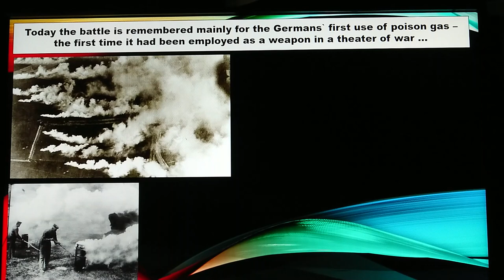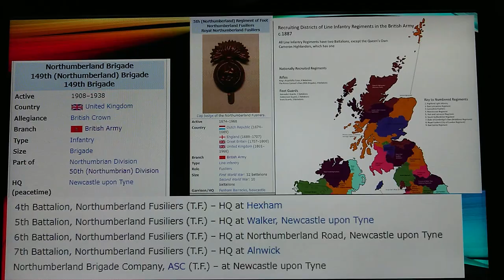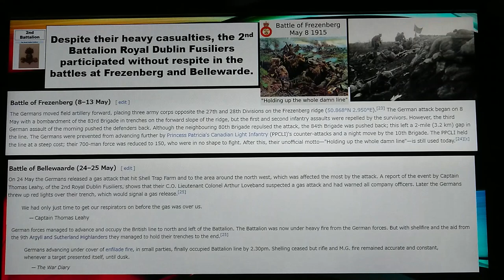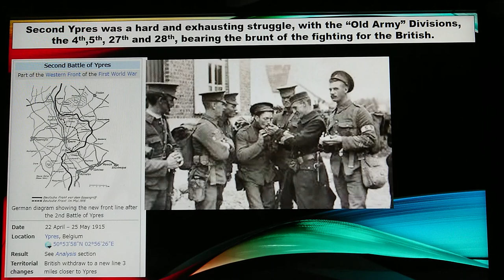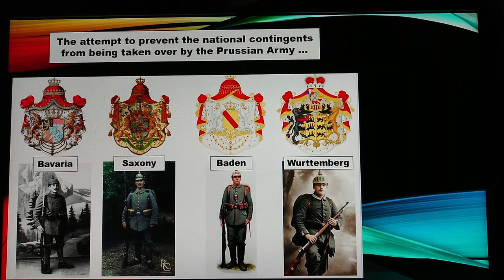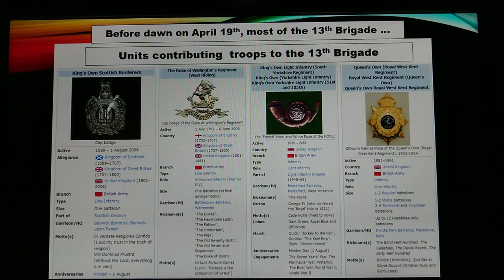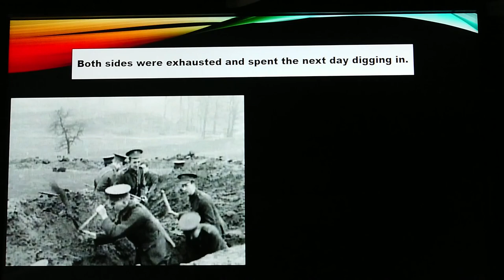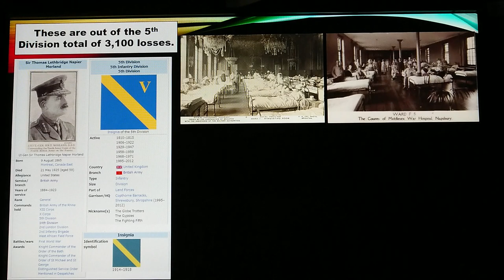The Second Battle of Ypres, Part 3, The British Take Up the Line